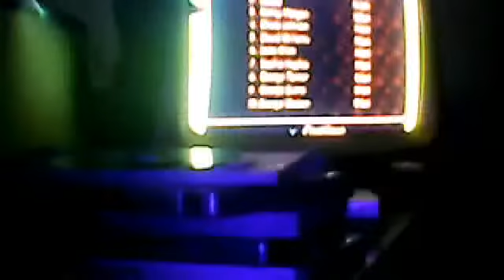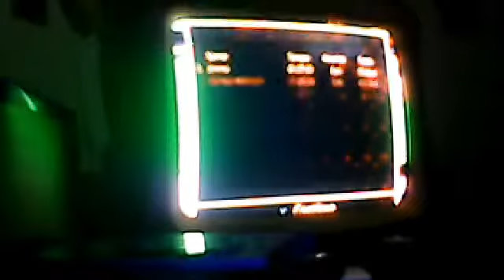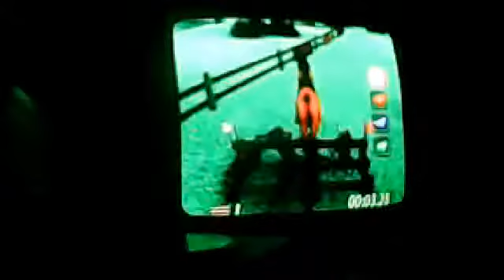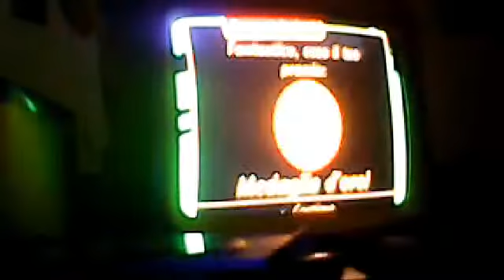My Horse and My 2 = Gara di salto e Cross.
Gara di salto e di Cross di My Horse and My 2!